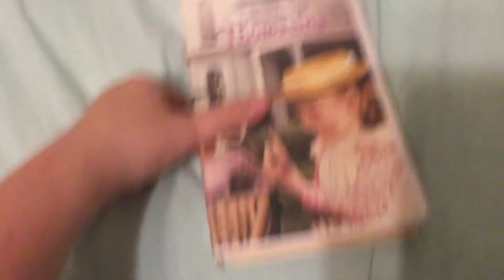The Three Lives Of Thomasina 1996 VHS Review